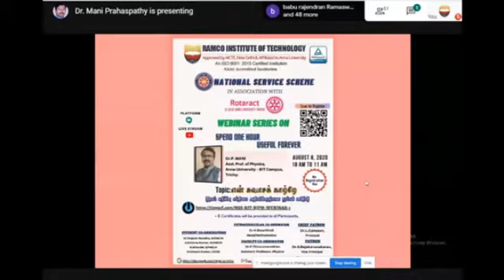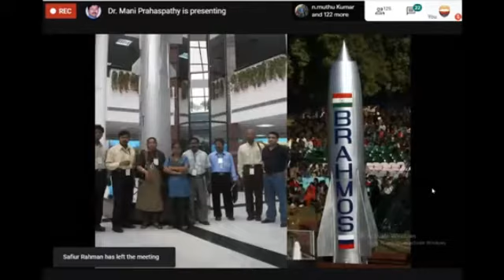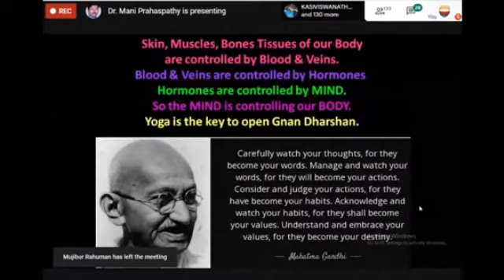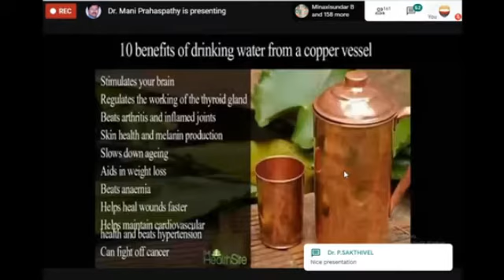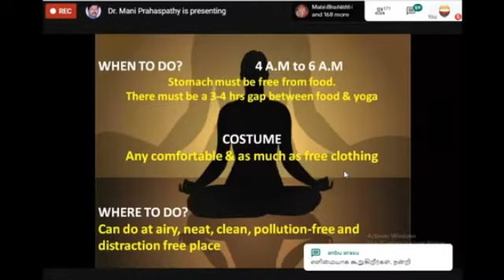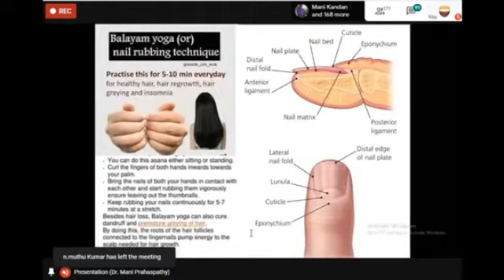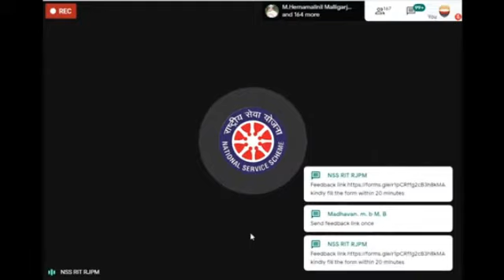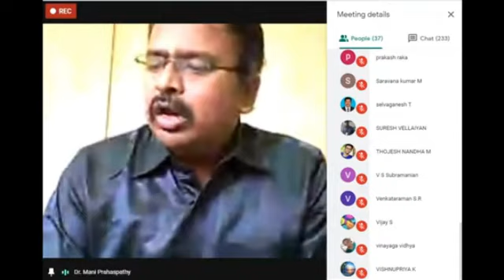“என் சுவாசக் காற்றே" - நோய் எதிர்ப்பு சக்தியை அதிகரிப்பதற்கான மூச்சுப் பயிற்சி.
நோய் எதிர்ப்பு சக்தியை அதிகரிப்பதிற்கான மூச்சுப் பயிற்சி
Resource Person: Dr.P.Mani, Asst.Prof. of Physics, Anna University-BIT Campus, Trichy,
 Organized by National Service Scheme in association with Rotaract club of Anna University -Trichy, Ramco Institute of Technology, Rajapalayam.